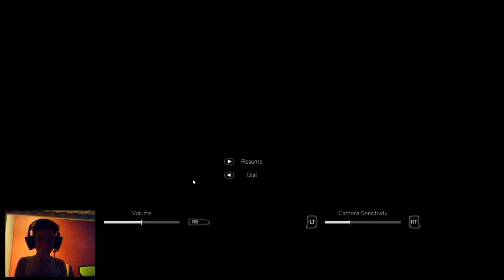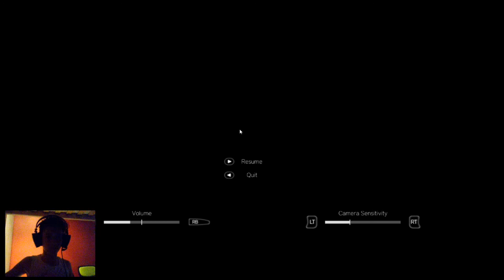ÉNEKELEK MERT SZAROK!! | PuniTy Demo Horror Gameplay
MI A HELYZET SRÁCOK? :D
Ha szeretnétek még Horror videókat látni tőlem, tegyél róla hogy a videó elérje a 15 likeot, és csinálom a következő videót! :)
Jelen videóhoz az infó box linkek!
► Nevem » Remu8
❤  Ha tetszett a videó dobj egy kék pacsit! ;) 👊
► Steames adatok  »
 ● VIDEÓ RÖGZÍTŐ » Bandicam
 ● VIDEÓ SZERKEZTŐ » Adobe Premier Pro CC, Cyberlink PowerEditor 14, Wondershare Filmora

👊 Köszönöm! 👊